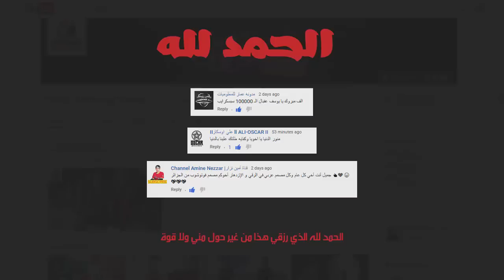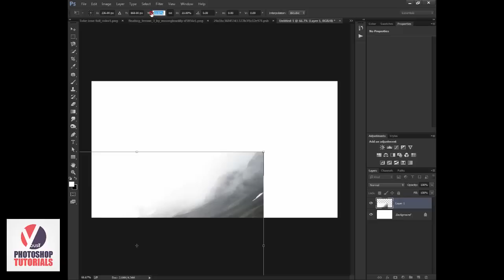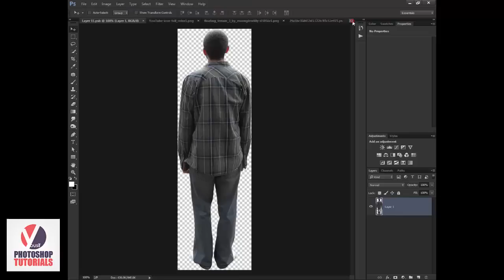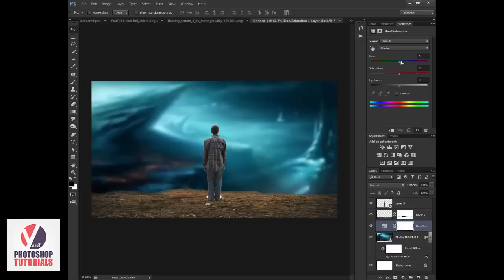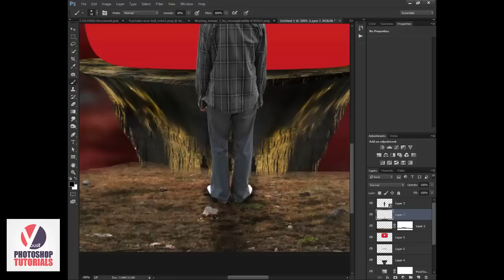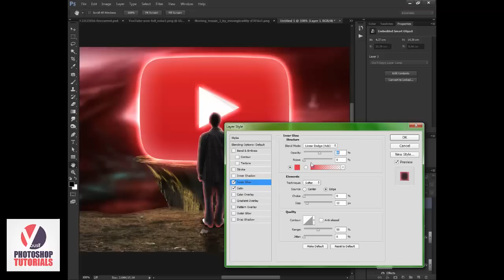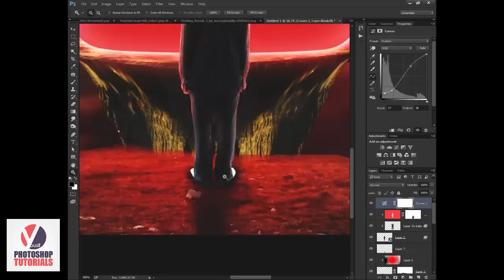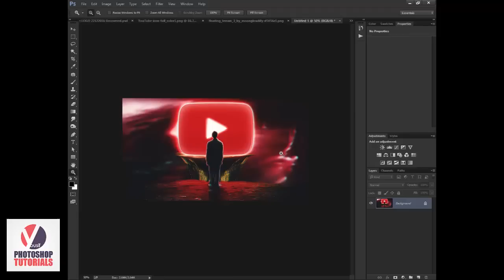طريقة دمج الصور باحترافية بالفوتوشوب - درس دمج جديد #21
يارب يكون درس النهاردة عجب كل مبدع دخل الدرس دا 💗 لو عجبك يبقا تدعم القناة بلايك وشير عشان استمر ان شاء الله 💗